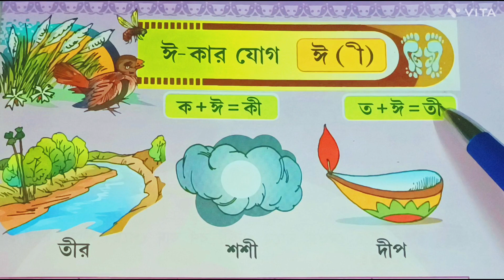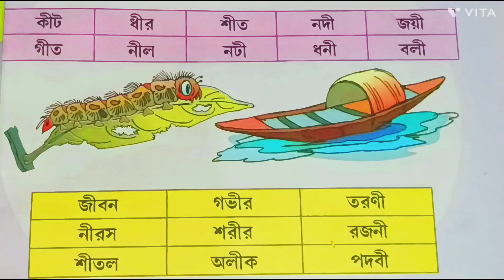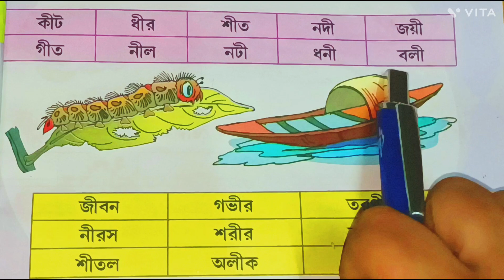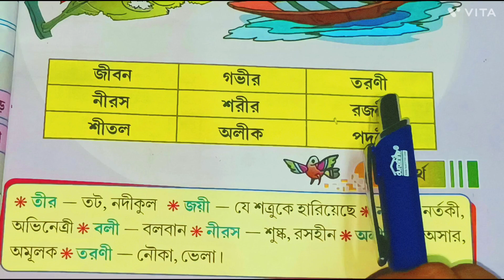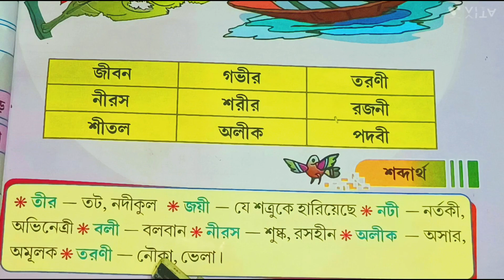(স্বরচিহ্ন.ী )ঈ - কার যোগে শব্দ গঠন |বানান |বাংলা শিক্ষা। Learn bengali | Two Letter words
স্বরচিহ্ন.ী ( ঈ - কার) যোগে বাংলা শব্দ গঠন |বানান |বাংলা শিক্ষা। Learn bengali | Two Letter words|

স্বরচিহ্ন.ী ( ঈ - কার) যোগে বাংলা শব্দ গঠন |বানান |Learn bengali | Two Letter words| Bengali Word:1

স্বরচিহ্ন - কার

ঈ কার দিয়ে শব্দ গঠন। ী দিয়ে শব্দ। ঈ কার যোগে শব্দ গঠন। বাড়ী গাড়ী দাদী নানী

Sobdo Gothon Kora | ঈ-কার যোগে বাংলা শব্দ গঠন করা | Writing With Debika
ঈ- কার দিয়ে শব্দ গঠন|Bengali language learning for beginners|Learn Bengali|Activities for kids|

TheBongMedium

ঈ কার দিয়ে শব্দ গঠন | ঈ কার যুক্ত শব্দ |Bengali words| বাংলা ঈ কার | ঈ কার দিয়ে দুই অক্ষরের শব্দ|

ঈ ( ী ) কার যোগে শব্দ গঠন ।

ঈ -কার দিয়ে বাংলা শব্দ লেখা | Bangla sobdo onushilon | Word Making | Writing

ঈ-কার যোগে দুই ও তিন অক্ষরের শব্দ | কারচিহ্ন যোগে শব্দ | Uma Madam

ঈ - কার যোগে বাংলা শব্দ গঠন ||বানান শিক্ষা || Bangla word making,Two letters words

Sarabarno Diye Sabdo Gathon Bengali Education - বাংলা স্বরবর্ণ দিয়ে শব্দ গঠন

বাংলা কার চিহ্ন,বাংলা চিহ্ন,ু উ কার যোগেে শব্দ গঠন,বাংলা বর্ণমালা,বাংলা স্বরবর্ণ,বাংলা ব্যাঞ্জনবর্ণ,ী ( ঈ- কার ) যোগে বাংলা শব্দ গঠন,( া - আকার ) যোগে বাংলা শব্দ,বাংলা,bangla - kar cinno for kids,bengali words learning,ৃ কারান্ত শব্দ,bengali two letter words,learn bengali,two letter words,learn banan chinno by pratima on raindrop,rashoi two letter words,স্বরচিহ্ন ( া - আকার),বানান শিক্ষা,ঈ-কার যোগে বাংলা শব্দ গঠন করা,two letter words in bengali

ঈ- কার যোগে বাংলা শব্দ গঠন,
ো কার দিয়ে শব্দ গঠন,
উ কার দিয়ে শব্দ গঠন,
ই কার দিয়ে শব্দ গঠন,
ঋ কার যোগে শব্দ,
বাংলা শব্দ,
া কার দিয়ে শব্দ,
আ কার যোগে শব্দ,
ঈ দিয়ে শব্দ গঠন,
ঈ কার দিয়ে শব্দ গঠন,
ঐ কার যোগে শব্দ,
ক খ দিয়ে শব্দ গঠন,
ঙ দিয়ে শব্দ গঠন,
আকার দিয়ে শব্দ গঠন,
বাংলা যুক্তবর্ণ,
শব্দ গঠন,
ৌ দিয়ে শব্দ গঠন